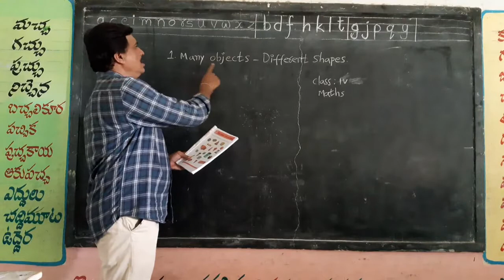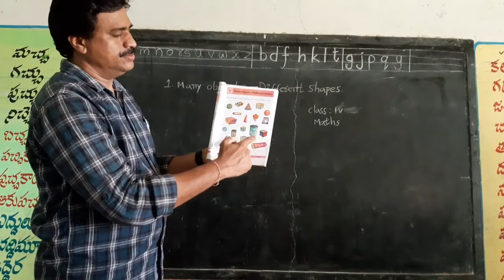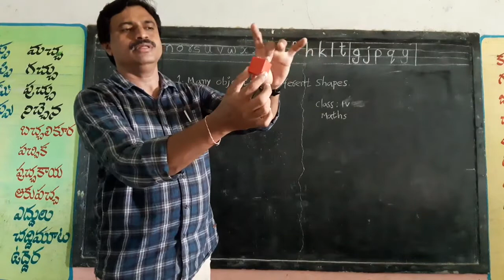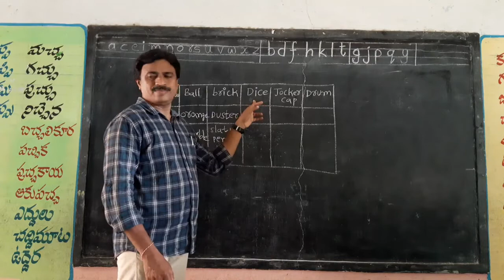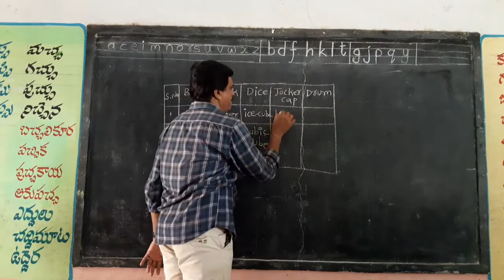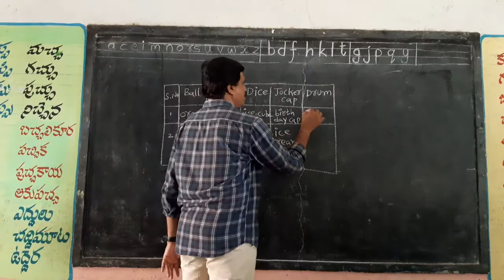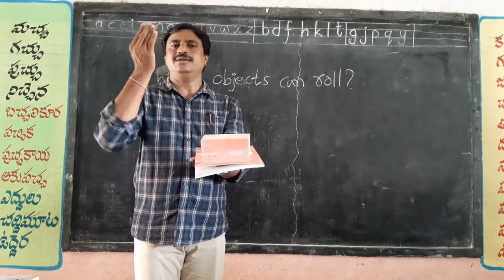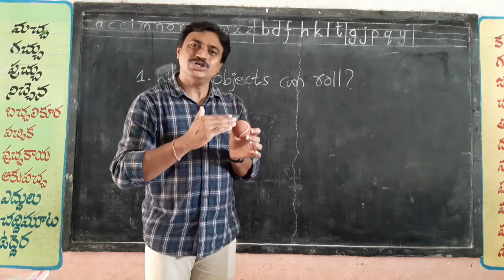Many Objects and different Shapes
Telangana State 4th Class Maths Chapter - I